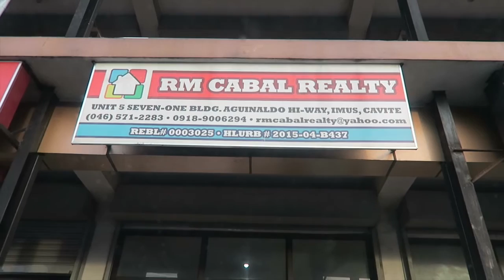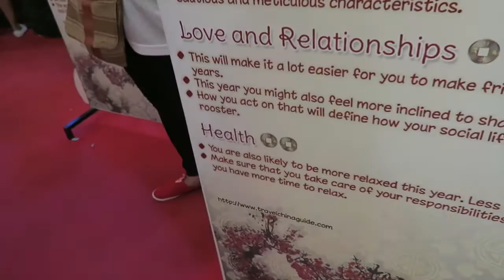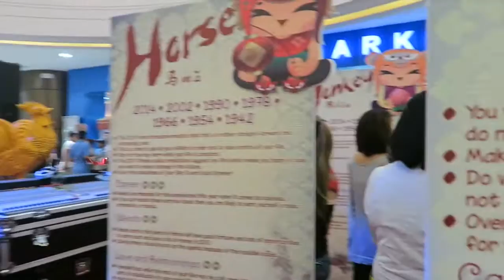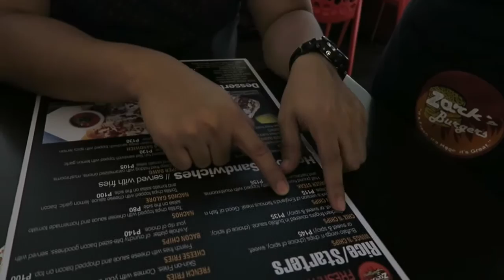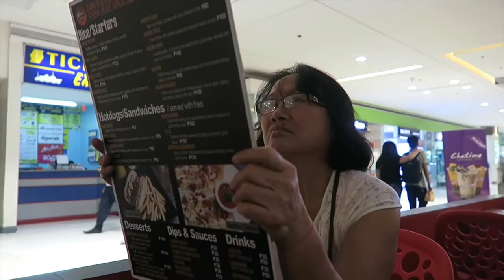SERYOSO! MAG AARAL AKO | VLOG